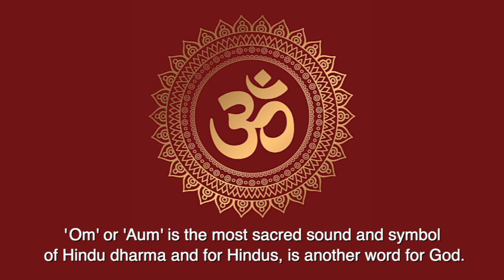Hindu Heritage Month 2023 Trailer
Hindu Heritage Month 2023 brief trailer of launch that occurred to mark this heritage that is marked at the Toronto District School Board during the month of November.